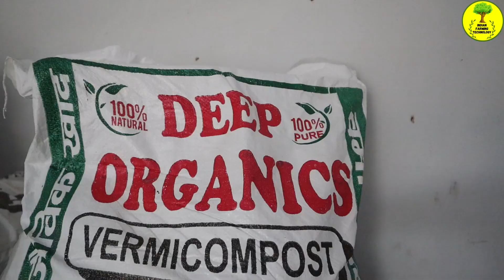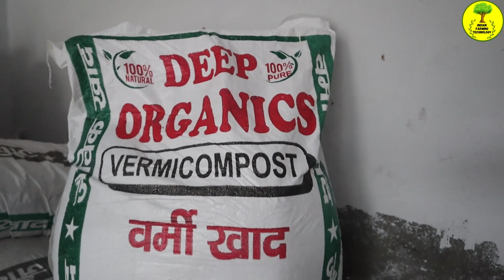खाद बेच कैसे कमाए लाखो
पहली बार प्रक्रिया शुरू करते समय गोबर के ढेर में थोड़े से केंचुए डाल कर गोबर को जूट के बोरे से ढक दिया जाता है। नमी के लिए बोर के ऊपर समय-समय पर पानी का छिड़काव किया जाता है। केंचुए डाले गए गोबर को खाते हुए धीरे-धीरे आगे बढ़ते जाते हैं और अपने पीछे वर्मी कम्पोस्ट बना कर छोड़ते जाते हैं।

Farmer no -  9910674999